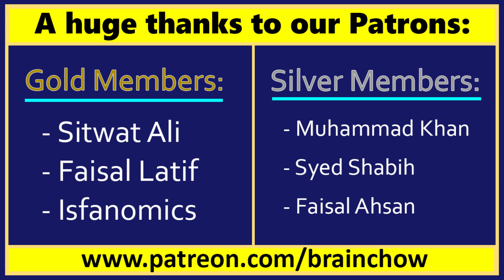Is he the Best TikTok Shayar? - Ali Riaz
In this video, we reacted to Pakistani TikTok star - Ali Riaz
His TikTok ID - @aliriaz84